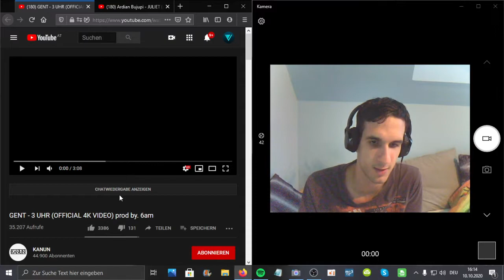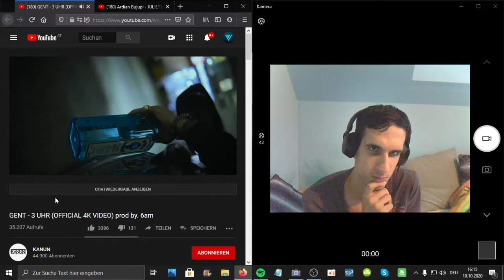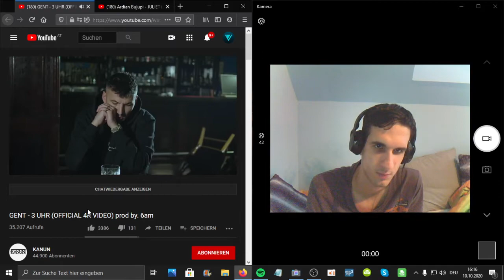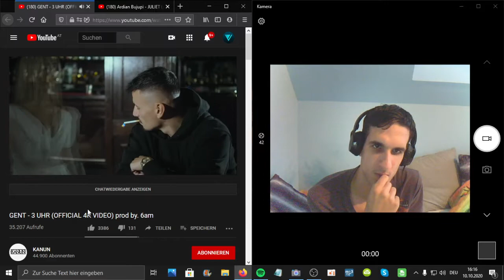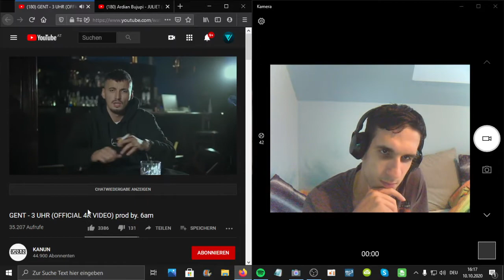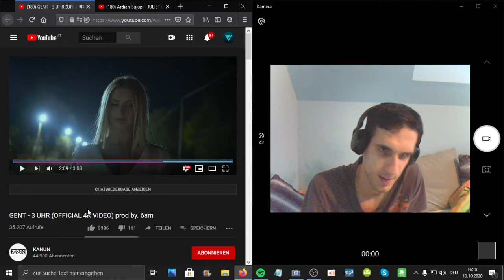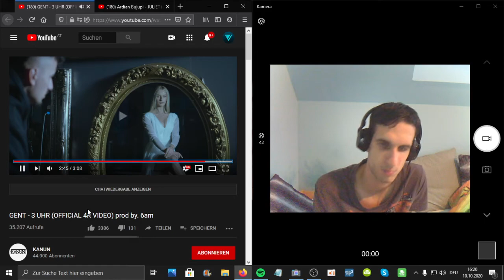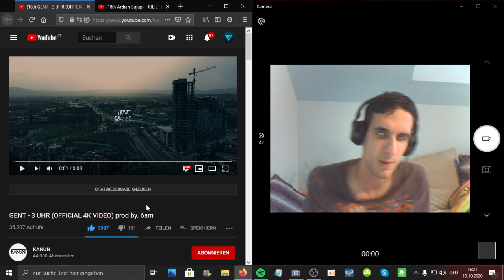Reaction zu Gent 3 Uhr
PSN: Vega032